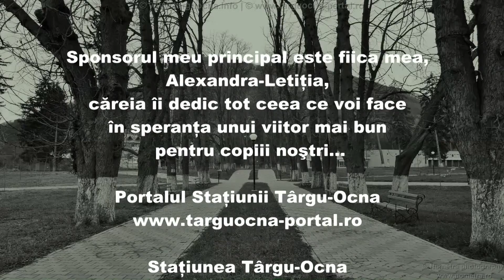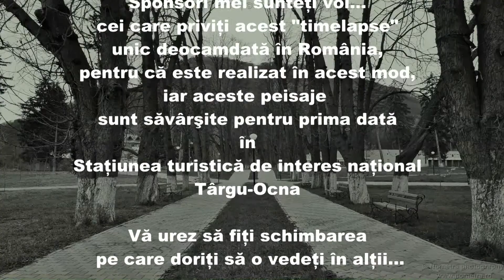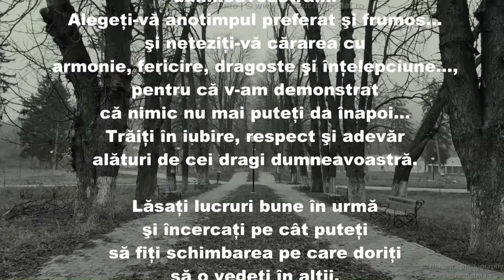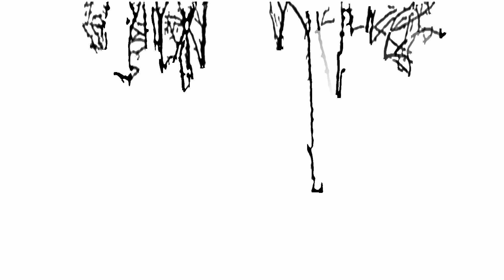Trecerea timpului-Aleea dintre castani-Parcul Măgura-Staţiunea turistică Târgu-Ocna la 4fps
Trecerea timpului pe aleea dintre castani din Parcul Măgura - Staţiunea turistică Târgu-Ocna la 4fps.